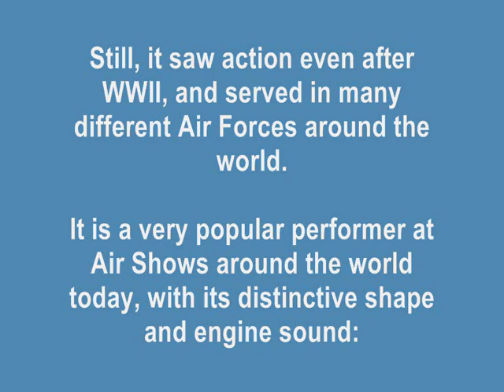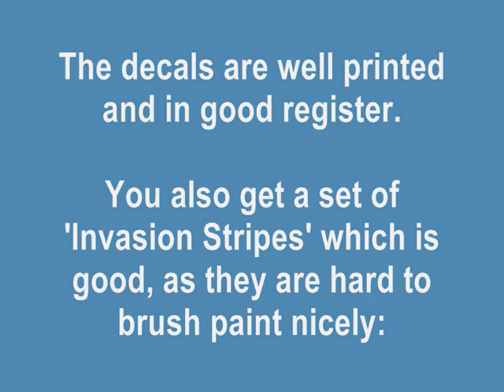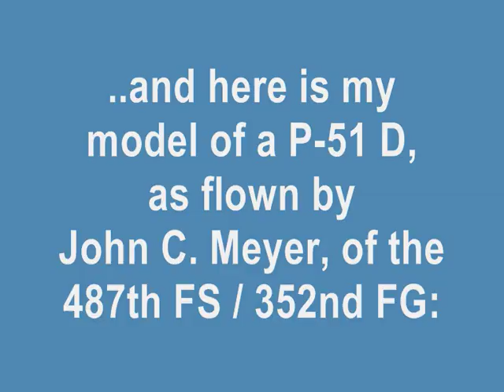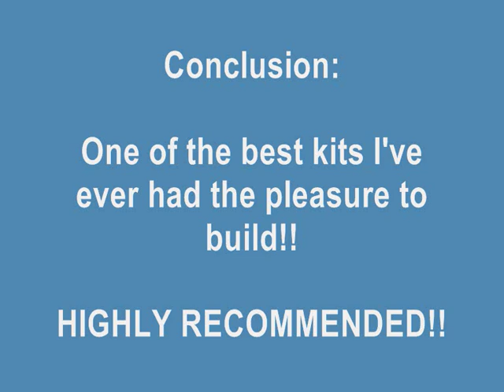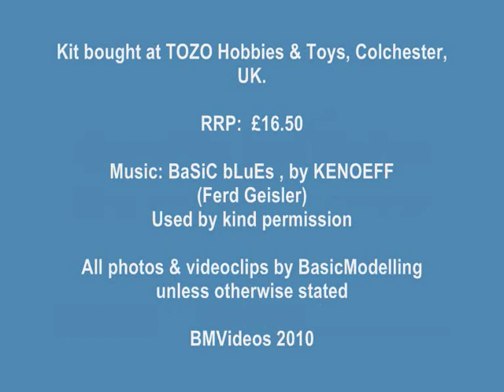TAMIYA 1/48 P-51 D Mustang - A Building Review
So, now I hope to have satisfied all of you who 'complain' that I don't build any Tamiya kits, 1/48 scale aircraft in general, and not enough Mustangs.. :)

Kit Rating: 10 / 10 (Perfection)

Decal Rating: 10 / 10 (Very good!

(used by kind permission)

Modellers wants YouTubers, by GerbilEssences

All other model related photos and videoclips by BasicModelling